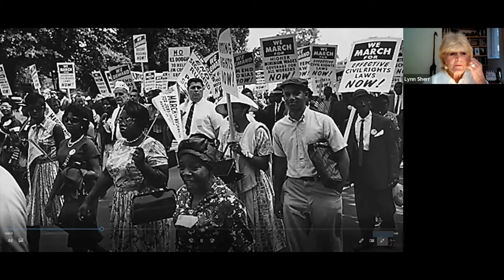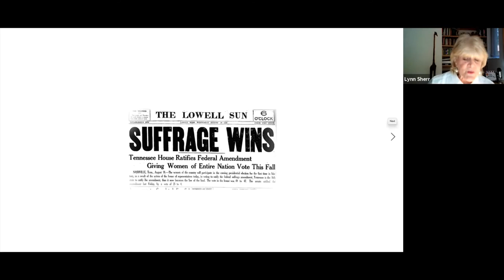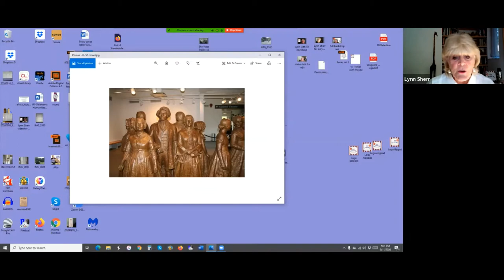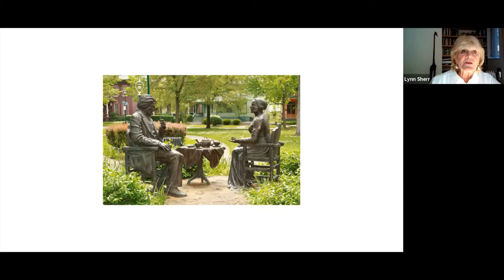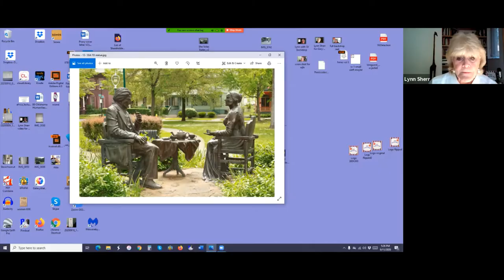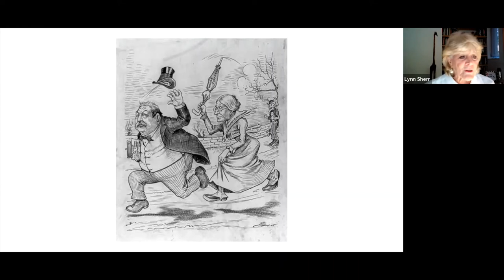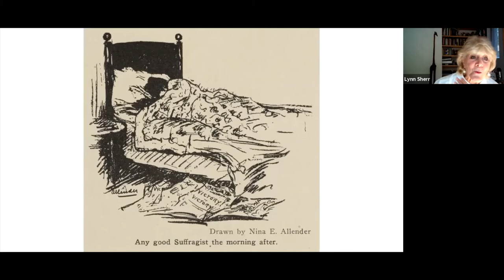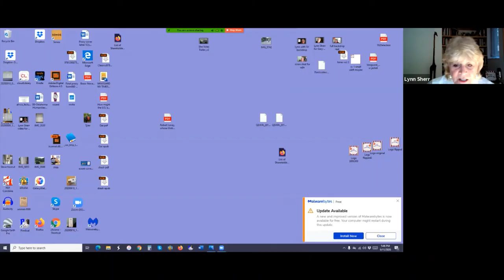Lynn Sherr - They Persisted: The Fight for Our Right to Vote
“They Persisted: The Fight for Our Right to Vote” – will focus on the subject of suffrage and the ratification of the 19th Amendment. Sherr will talk about three generations of women who faced down seven decades of opposition to win the right to vote – a right women have had for only 100 years!

Sherr, an award-winning broadcaster and best-selling author, spent more than thirty years at ABC News, including more than twenty as a correspondent with the ABC News magazine 20/20. An acknowledged authority on women’s history, Sherr wrote the biography, Failure Is Impossible: Susan B. Anthony in Her Own Words. She co-authored Susan B. Anthony Slept Here: A Guide to American Women’s Landmarks, and 10 editions of “The Women’s Calendar.” She served as a consultant and on-camera expert for Ken Burns’ suffrage documentary, “Not for Ourselves Alone.”

The lecture was endowed by Norman Dorsen in 2014. The fund supports an annual lecture program for the Cornwall Historical Society. Norman Dorsen (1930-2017) was a leading academic and civil liberties lawyer. He served as the Frederick I. and Grace A. Stokes Professor of Law at New York University School of Law and also as the counselor to the university president. He was President of the national ACLU from 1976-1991.

The Cornwall Historical Society is celebrating 100 years of women’s suffrage with an exhibition titled, “STAND UP! SPEAK OUT! FIGHT ON! The 19th Amendment at 100!” The exhibition, which runs through October 17, shares the story of the division in Cornwall between women in favor of suffrage and those against it.